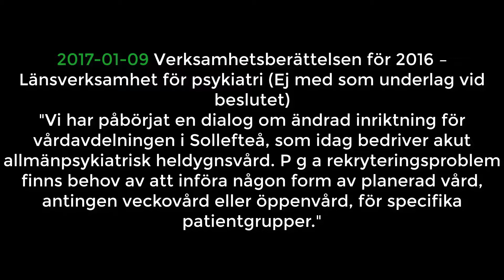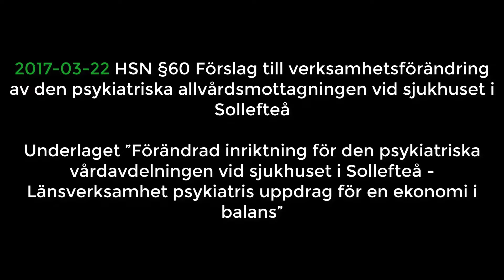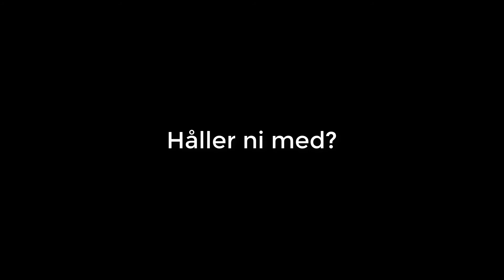ABC-Kurs Dialog med kommunerna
I underlaget till beslut gällande verksamhetsförändring av psykiatrisk Allvårdsavdelning Sollefteå finns ett flertal felaktigheter. En felaktighet i fullmäktigedebatten är att det påstås att det inte gått att ta upp förändringarna i SocialKOLA.